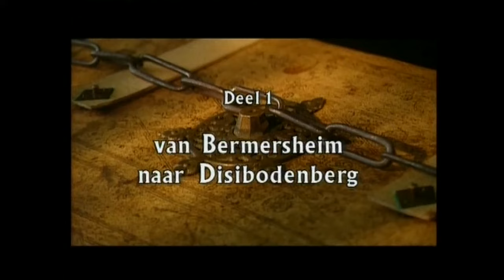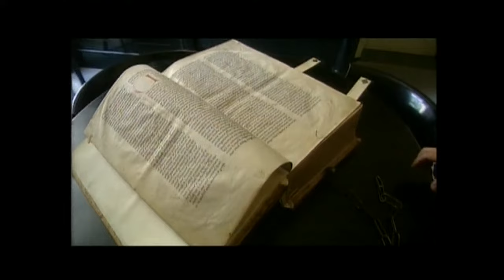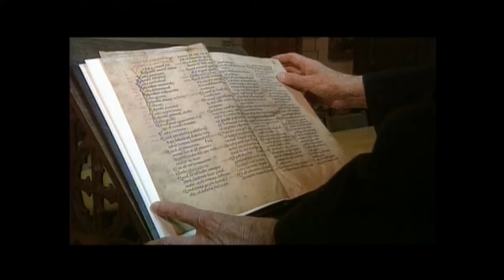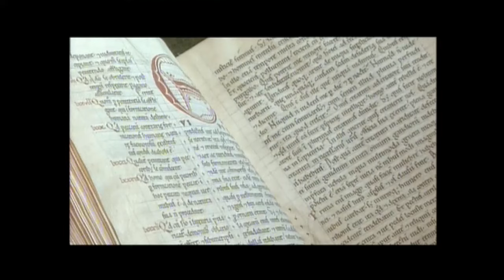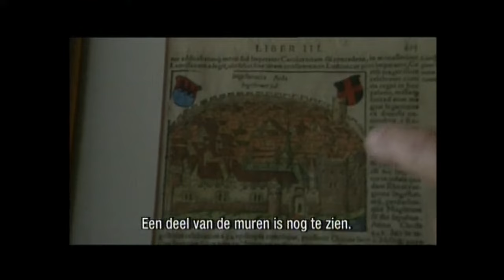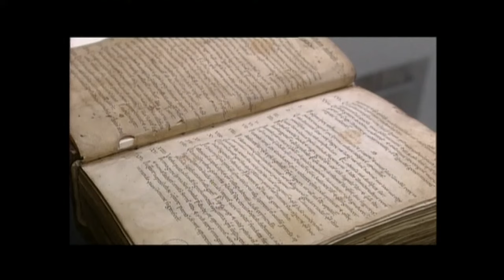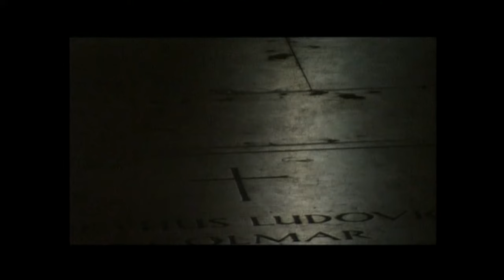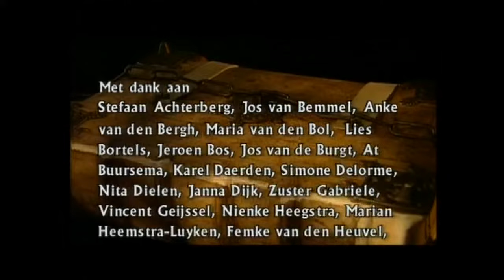Het geheimzinnige licht - HILDEGARD VON BINGEN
Prachtige film en documentaire over een boeiende vrouw die leefde in een wereldbeeld dat nog helemaal was ingebed in een sacraal levensgevoel waar alles met alles samenhangt: man en vrouw, mens en kosmos kunnen niet van elkaar gescheiden worden.

Hildegard Von Bingen was een Duitse mystica, abdis en profetes uit de middeleeuwen (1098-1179). Hildegard was ondanks haar zwakke gezondheid een straffe madam. Haar liefde en ruimhartigheid vielen samen met een grote energie en daadkracht. Ze lukte erin om wat gescheiden was doorheen de tijden, met elkaar te verbinden: lichaam en ziel, de wereld en het goddelijke, het mannelijke en het vrouwelijke. Zoals vele heiligen ging ze in te tegen gewoontes en regels van haar tijd. Zelfkastijding als boetedoening tolereerde ze niet. Het lichaam was voor haar immers voorwerp van zorg. Om te genezen hielp bidden niet alleen: je had de geneeskrachten van de natuur nodig. Genezeres of arts was ze in de traditie van de kruidenvrouwtjes, maar dan één van grote allure: ze was een van de grootste plant- en dierdeskundigen van haar tijd.

De liefde voor de natuur wortelde in een kosmische liefde voor de schepping. De hele macrokosmos maar ook de kosmos van het lichaam, ziet Hildegard doordrongen van Gods groene kracht. Het groen als symbool van het leven. Van het concrete tot het spirituele: alles wordt door deze kracht doorstroomd. Ze doorbrak dus een Godsbeeld, gebaseerd op een individuele verhouding met God en opende het perspectief van een God in alles en allen. De vrouwelijke archetypische beelden zoals de moedergodin en/of de wijsheid, Sofia, zijn eigen aan Hildegard von Bingen. Die beelden zag ze in visioenen die ze liet opschrijven en tekenen in miniaturen. Haar visioenen waren haar kracht en haar missie.